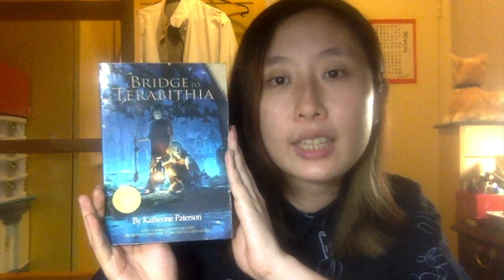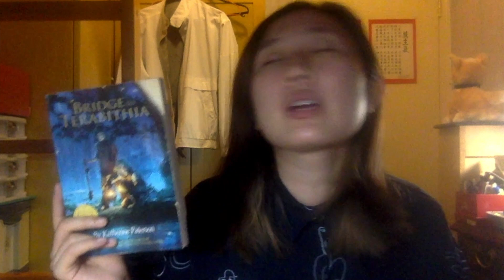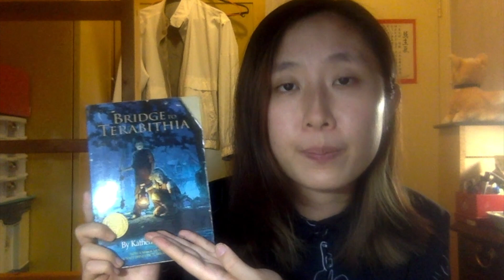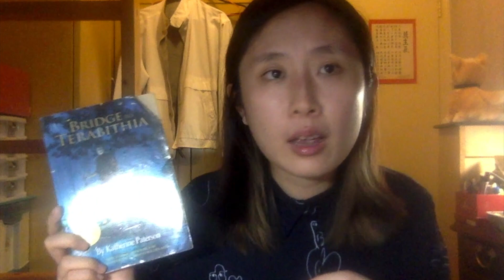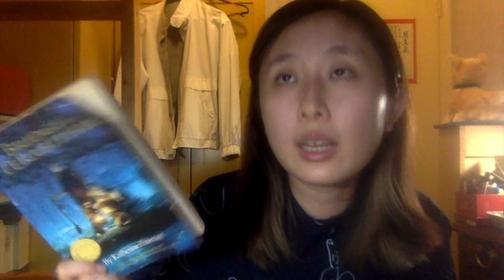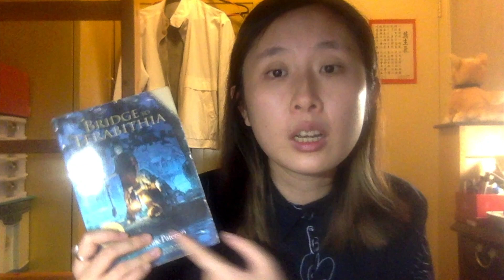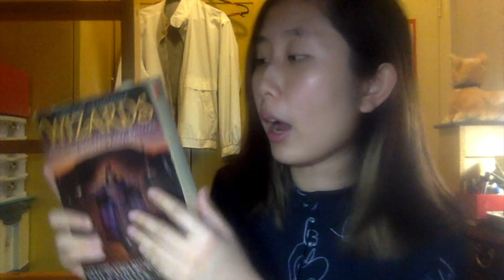Book Review #4: Bridge To Terabithia (Movie Adapted) + April 2018 TBR Reading List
**You can Pre-order both the Ebook & Paperback version of my book now!!!
 Links:

**PAPAERBACK VERSION**
(2) Amazon [For UK, USA, India or any country with Amazon sites]
(3) Barnes and Nobles [For UK, USA or any country with Amazon sites]

**EBOOK VERSION**
(1) Kindle [Amazon]

My other social media platforms:
►Instragram: J.M.Wong
►Vine: Jolly Molly Wong